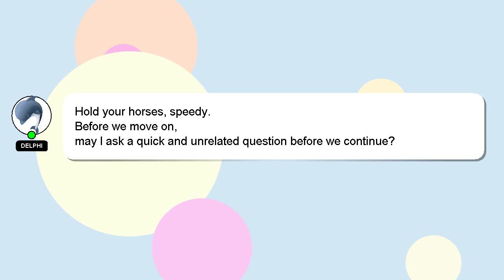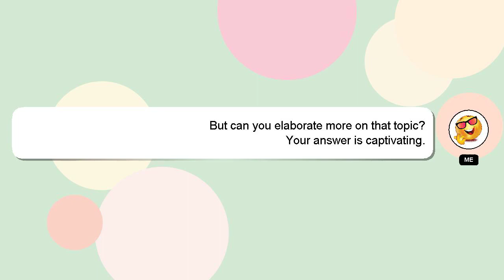How to create ilok account?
An introduction to myself in a few words, Salutations, my name is Delphi. I am here to aid you in getting answers to your questions. - How to create ilok account?

I welcome your comments and chats if you have more detailed queries. Providing an answer will be acknowledged and appreciated with a 'heart' from me.

*2 What we are experimenting :*